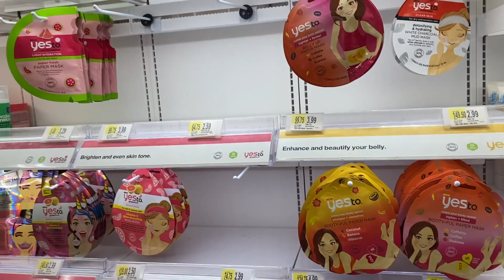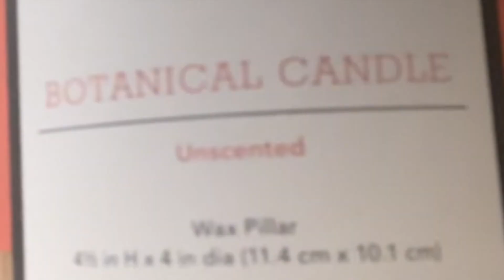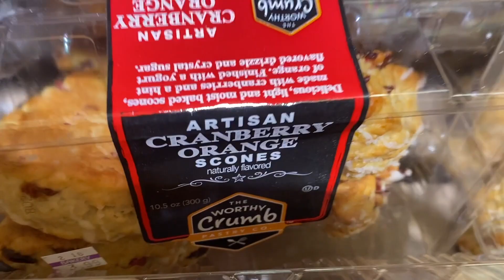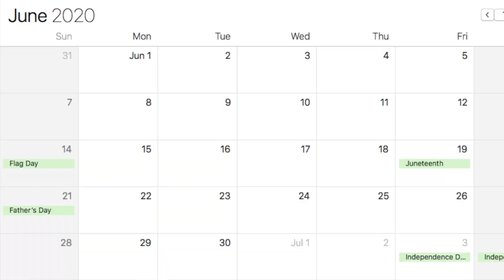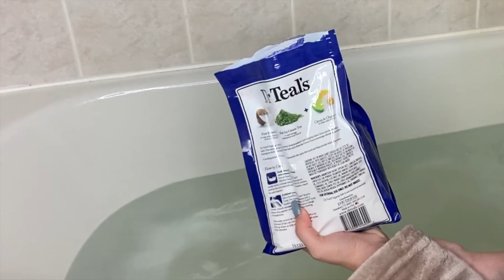i answer your questions in a low budget spa | Q&A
Hello my babies, follow along with me while I answer your instagram questions in a homemade spa. If you want a shoutout in my next video make sure to like this vid, subscribe, follow me on insta and tiktok and spam me on all my socials with comments telling me that you are an official lil shweetie !

also I promise I'm trying my hardest to make shorter vids, but Rome wasn't built in a day so back off about it :(

WARNING:
Do not attempt to recreate any of the acts in this video, as they may be dangerous if not done correctly, and could result in serious injury. If you rely on the information portrayed in this video, you assume the responsibility for the results. Remember that every project you try is at YOUR OWN RISK.